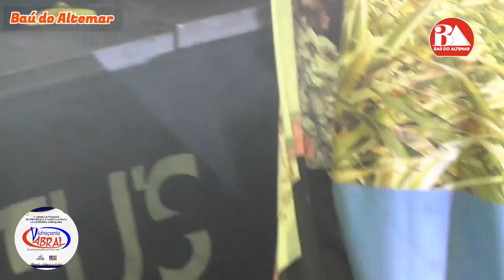CONCURSO DA RAINHA DO ABACAXI 2024/ SÃO DOMINGOS -MA